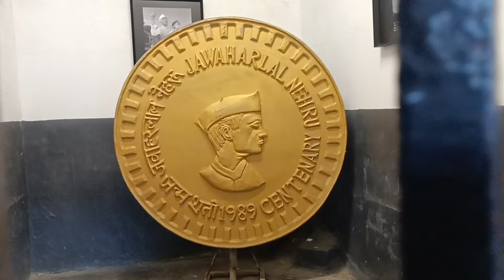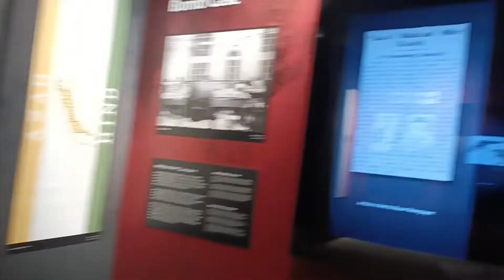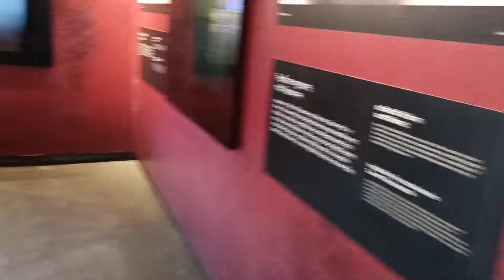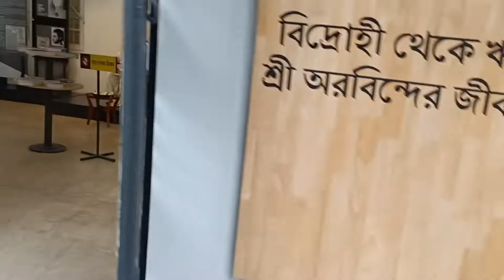ଆଲିପୋର ଜେଲ ସଂଗ୍ରହାଳୟ କୋଲକାତା | ଆଲିପୁର ଜେଲ୍ আলিপুর জেল ...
ଆଲିପୋର ଜେଲ ସଂଗ୍ରହାଳୟ କୋଲକାତା | ଆଲିପୁର ଜେଲ ସଂଗ୍ରହାଳୟ | ଆଲିପୁର ଜେଲ୍ আলিপুর জেল ...trading alipurjailmuseum kolkatavlog video @souravjvlogs @HarshaSaiForYouHindi @sahiljoshivlogs7376 @manasvlogs3036